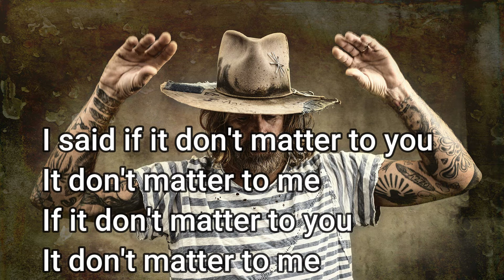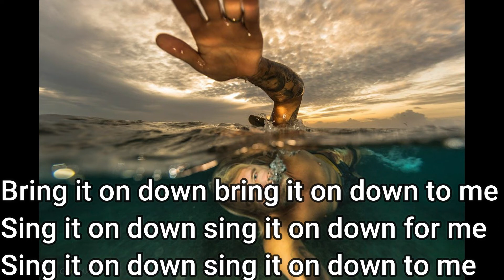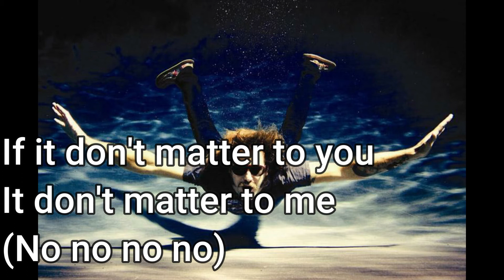Donavon Frankenreiter - It Don't Matter ( with lyrcis) com letra